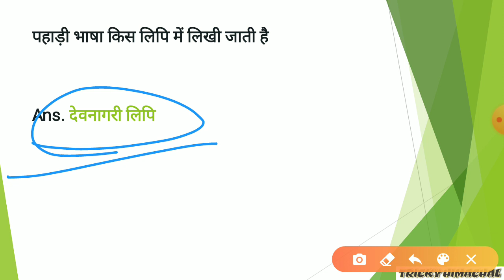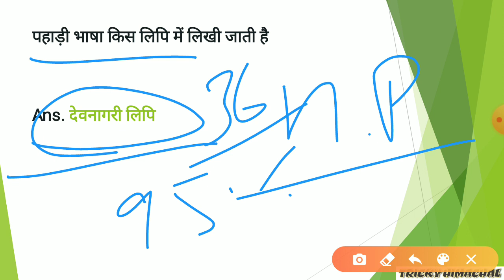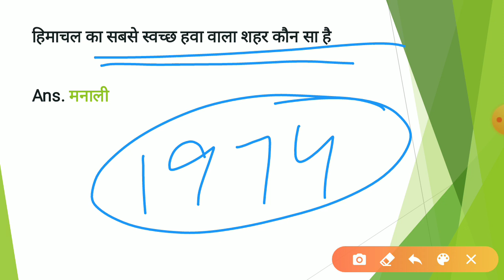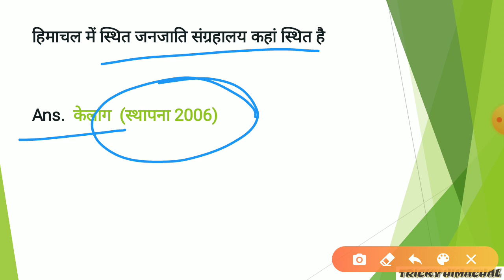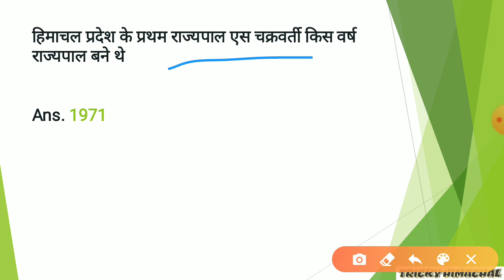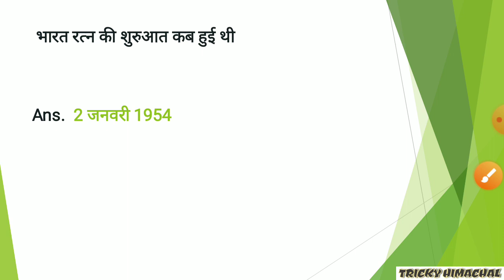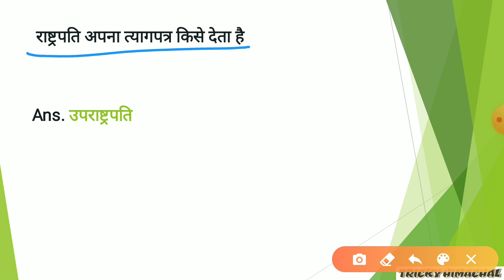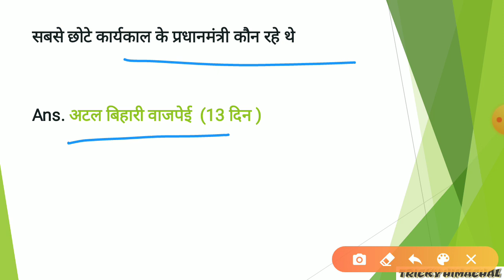HP India static gk// class 7 (May)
HP/ India static general knowledge important question

Class   7 (May)

daily 6 pm video

One liner important question according to exam point of view

For hpssc !! Hppsc !! HP police!! Hrtc conductor and all other exam

Thanks